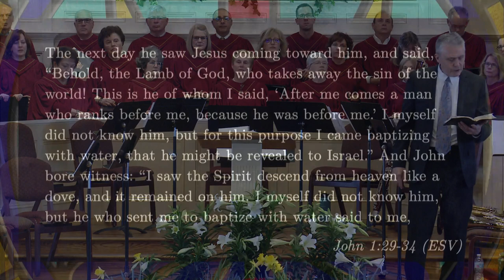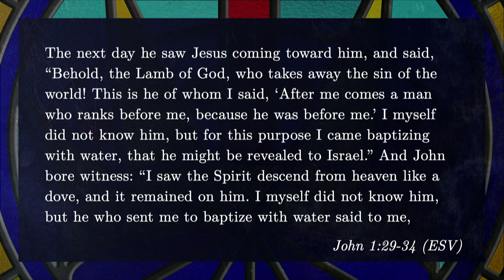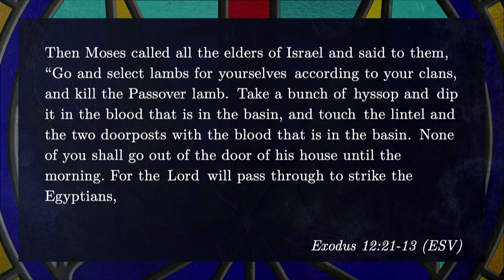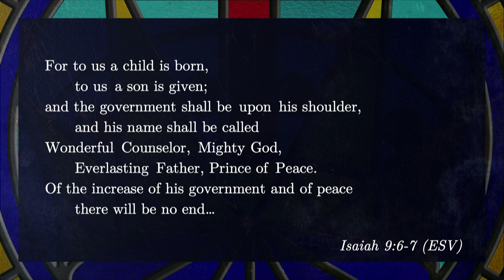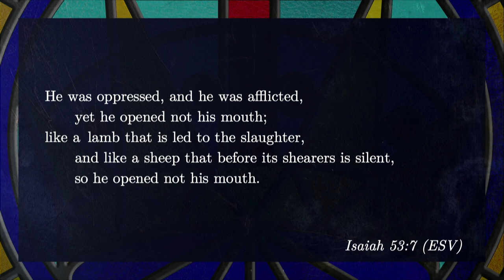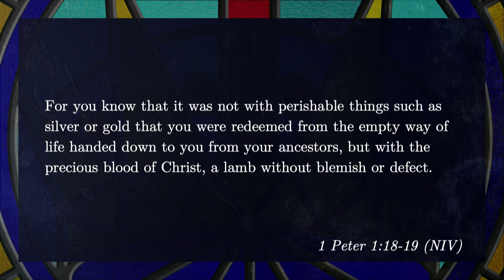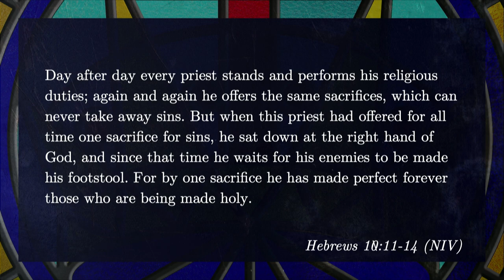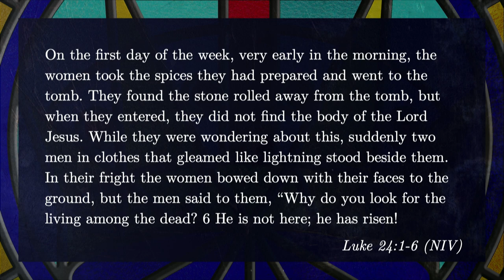South Street | 04/21/19 – Behold: Behold the Lamb